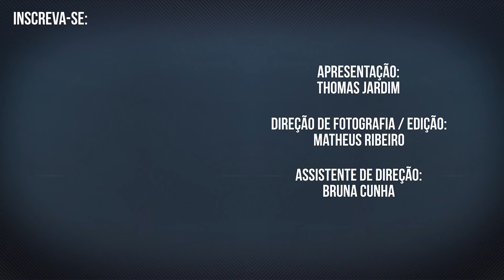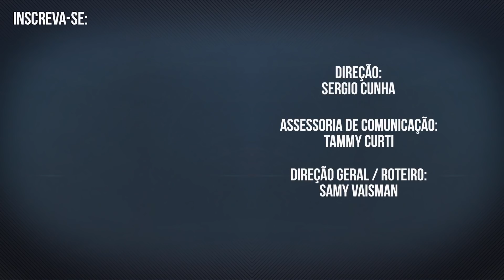Fabizinha | Protagonistas # 11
Assista à entrevista exclusiva da Fabizinha. Uma conversa descontraída, gravada no belo cenário do Forte da Urca (Rio de Janeiro), em que 'a melhor líbero do mundo' falou da superação no início da carreira, sonhos, realizações, família, bicampeonato olímpico, Flamengo, Papa... Inspiradora!